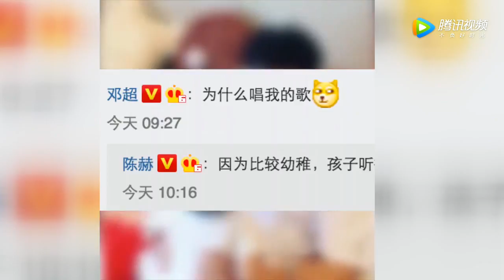陈赫哄女儿时居然唱邓超的歌 自己都笑场了